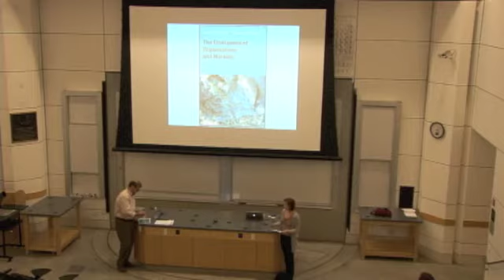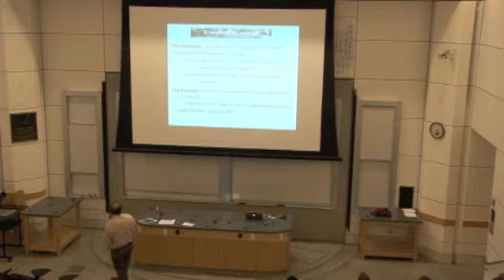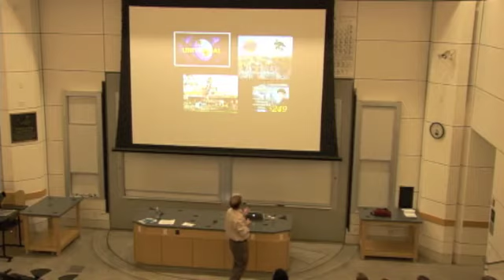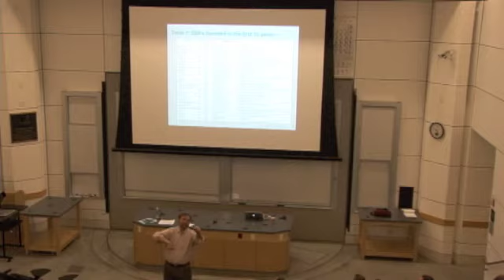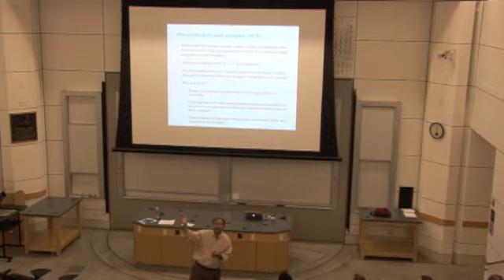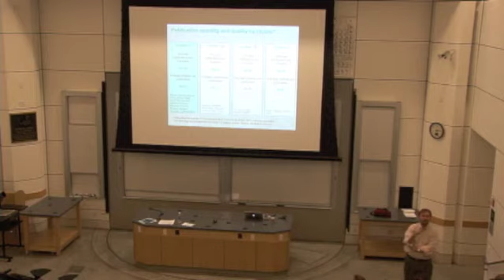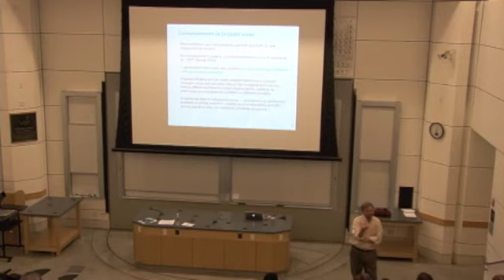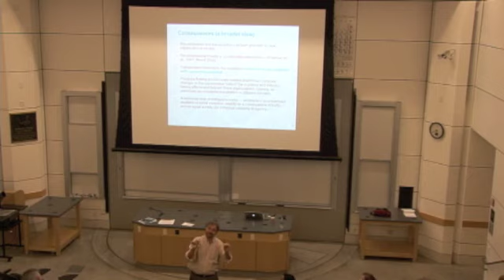Walter W. Powell - The problem of emergence.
Walter W. Powell discusses the emergence of novelty in organizations and markets.

Abstract:
Dr. Powell spoke from his forthcoming book:

John F. Padgett and Walter W. Powell, The Emergence of Organizations and Markets, Princeton University Press, 2012

"The social sciences have sophisticated models of choice and equilibrium but little understanding of the emergence of novelty. Where do new alternatives, new organizational forms, and even new types of people come from? Combining biochemistry insights about the origin of life with historically oriented social network analyses, Padgett and Powell develop a theory about the emergence of organizational, market, and biographical novelty from the co-evolution of multiple social networks. Their mantra is that in the short run actors make relations, but in the long run relations make actors. Organizations, markets, and people are conceptualized as intersecting flows of reproducing products, skills, and language. Novelty is spillover and tipping in the mutually catalytic constructions of underlying multiple social networks and reproductive flows.

 This theory of the emergence of novelty as a byproduct of life is developed both through formal deductive modeling and through an exceptionally wide range of careful and original historical case studies. Early modeling chapters in the book extract and develop the biochemical concept of autocatalysis, which is the chemical definition of life. Those chapters extend and apply constructivist thinking from chemistry to social processes of production and communication. A second set of chapters presents historical case studies of the emergence of organizational novelty in early capitalism and state formation: namely, medieval banking, Renaissance partnership systems, the stock market in early modern Netherlands, and the construction of nineteenth century Germany. Spillover and feedback among multiple dynamic social networks are stressed. A third cluster of chapters offers historical case studies of the co-evolution of political mobilization and economic reform in pre- and post-communist Russia, China, and Eastern Europe. A final set of case studies focus on contemporary high-tech capitalism. Those chapters analyze the intertwining networks of science, finance, and commerce to explain the emergence of the biotechnology industry, regional high-tech clusters, and the open-source community."